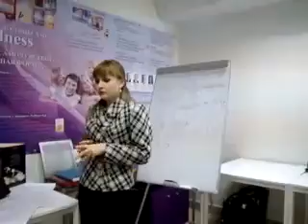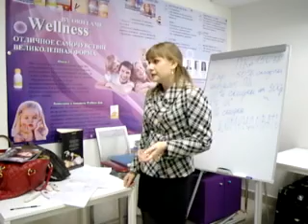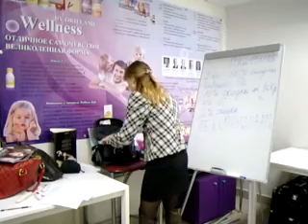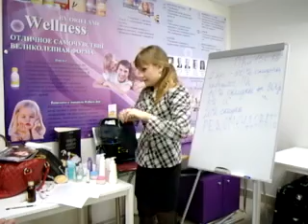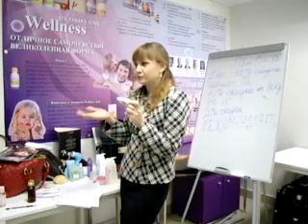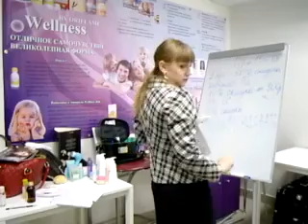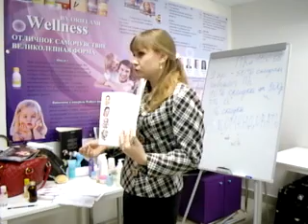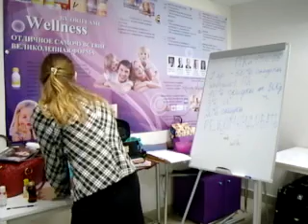Метод Мастер класс